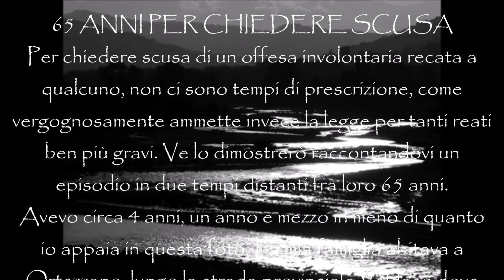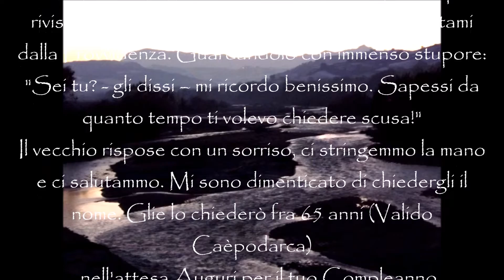65 Anni per chiedere scusa di Valido Capodarca (manortiz)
65 ANNI PER CHIEDERE SCUSA
Per chiedere scusa di un offesa involontaria recata a qualcuno, non ci sono tempi di prescrizione, come vergognosamente ammette invece la legge per tanti reati ben più gravi. Ve lo dimostrerò raccontandovi un episodio in due tempi distanti fra loro 65 anni.
Avevo circa 4 anni, un anno e mezzo in meno di quanto io appaia in questa foto. La mia famiglia abitava a Ortezzano, lungo la strada provinciale Valdaso dove mio padre era stato da poco mandato a lavorare come cantoniere, nella casa che si vede in foto. La strada non era stata ancora asfaltata, i lavori sarebbero cominciati poco dopo. Oltre la strada, di fronte alla casa, c'era il nostro orto, collocato circa un metro e mezzo più in basso dell'argine della stessa, dove spesso mi recavo a giocare con la mia sorellina. Una sera, verso l'imbrunire, risalii dall'orto sulla strada. Si sa come sono i bambini: attraversano senza guardare, tanto più allora (1949) che di macchine ne passava una al giorno. Così saltai di corsa sulla strada. In quel momento stava sopraggiungendo un ragazzo in tenuta da corridore ciclista il quale, per non investirmi, frenò bruscamente e ruzzolò sulla ghiaia della strada. Mia madre, che aveva assistito alla scena, corse subito in soccorso del ragazzo, lo fece accomodare in casa e prese a disinfettargli la brutta sbucciatura che si era provocato al gomito sinistro. Io, seduto sulla mia sediola, osservavo imbarazzato quel giovane moro in maglia gialla, cosciente di essere io il colpevole.
Trascorsero tanti, tanti anni, ma mai avevo dimenticato quella scena, e mi sarebbe sempre piaciuto incontrare quell'uomo per chiedergli scusa; ma chissà chi era, e da dove veniva.
Circa 65 anni dopo, mi ero recato a Ortezzano come faccio spesso per rivedere i luoghi della mia infanzia, quando davanti a un bar un uomo ultraottantenne mi rivolse queste parole: "Tu sci Valido, lu figliu de lu stradì? Lo sai che tantu tempu fa me si fatto cascà con la bicicletta?". Non l'avevo mai visto e non l'avrei più rivisto dopo, ma a me sembrò l'occasione mandatami dalla Provvidenza. Guardandolo con immenso stupore:
"Sei tu? - gli dissi – mi ricordo benissimo. Sapessi da quanto tempo ti volevo chiedere scusa!"
Il vecchio rispose con un sorriso, ci stringemmo la mano e ci salutammo. Mi sono dimenticato di chiedergli il nome. Glie lo chiederò fra 65 anni. (Valido Capodarca, 8 Agosto 2018)